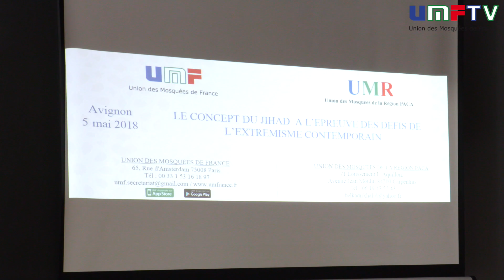Le Concept du Jihad à l'épreuve des defis de l'extermisme Contemporain.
- - Mohammed MOUSSAOUI, Président de l'Union des Mosquées de France (UMF).
Le 5 mai 2018 Avignon